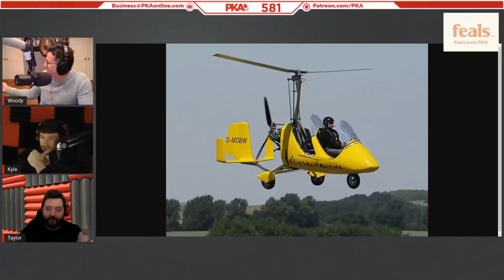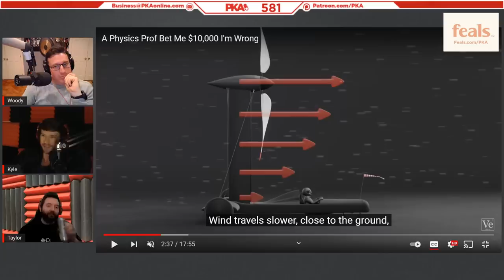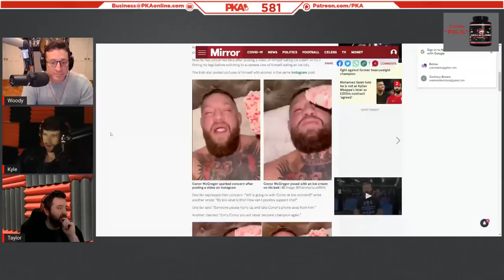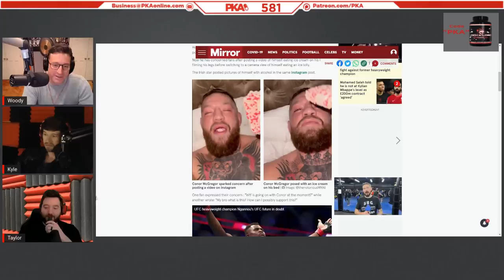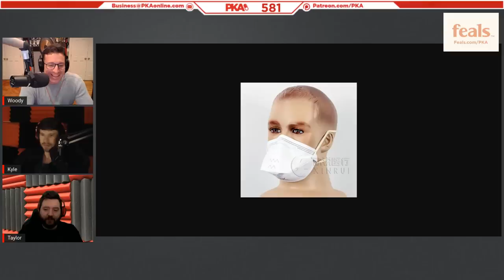PKA 581 W Shaun Attwood: Insane Prison Stories, Sweets Under Your Sheets, Flat Earth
0:00:00 - Woody introduces the show and guest, Taylor introduces sponsors
0:00:13 - Shaun Attwood’s return to PKA & his interviews w/ crazy conspiracy theorists
0:07:23 - Shaun explains why he was deplatformed for discussing the Epstein case
0:11:46 - ASMR conspiracies and Kyle’s favourite adult hot tub streamers
0:16:08 - Shaun Attwood vs Flat Earthers & how to prove the world is a simulation
0:22:26 - Mel Gibson’s hilarious leaked tapes & the TRUTH behind the Moon landing
0:26:56 - People who believe birds aren’t real & giraffes are secret CCTV surveillance
0:28:38 - Shaun shares the story of T-Bone, the baddest & kindest prisoner he ever met
0:41:19 - Getting “turned out” in prison & Shaun’s experiences of terrible prison conditions
0:45:48 - Shaun’s online prison blog & the time he had to unclog a prison toilet... by hand
0:55:57 - How these 200iq English prison guards stopped a “dirty” prisoner protest
0:58:17 - The prison cell that was so gross it put Shaun in a shady prison hospital
1:02:16 - How Shaun met Frankie, the bi chess champ who wanted to marry him
1:07:30 - The “bazooka pooper” who found an hilariously awful way to ruin a cop’s day
1:16:22 - Shaun’s explains the conspiracy link between Clinton, Cartels & Irish Castles
1:23:38 - The self-perpetuating US prison cycle created by the media and politicians
1:28:19 - TV show talk: Ozark Season 4 review, It’s Always Sunny and Coors Light
1:35:35 - Shaun tells tales of Gravedigger, Wildman & the Italian Mafia that ran his prison
1:57:18 - The time Shaun’s Mafia mobsters went to an Islamic prison prayer service
1:59:57 - The legendary story of Roscoe, the head Mafia mobster in Shaun’s cell block
2:04:33 - Why did Shaun’s crazy Korean ex-wife want to cut off his nether regions??
2:12:41 - Shaun thanks the guys, promotes his book collection & leaves the show
2:14:12 - Ad reads: ExpressVPN & Feals
2:18:39 - How Producer Zac saved this week’s PKA & Kyle’s terrible sleep schedule
2:24:44 - Biden vs the Middle East, non-woke Inuits & elderly Viking rituals
2:30:50 - Get your PKA Lock and Load supplement NOW and don’t be a loser!
2:33:50 - Taylor’s dogs are enjoying the Missouri snowstorm, Taylor however is not
2:37:03 -  How were the guys treated as kids when it came to bedtime
2:41:44 - Alternative paramotor uses, gyrocopters & the speed of sound/motion
2:49:33 - Can you stop others smelling your farts by smelling them first?
2:54:13 - PKA reacts to the ongoing Russia-Ukraine situation (Should the US intervene?)
3:08:52 - Has Conor McGregor let himself go whilst on his MMA hiatus?
3:11:02 - Who would handle the Russia-Ukraine saga better - Biden or Trump?
3:13:22 - Trump’s emergency Diet Coke button & the best/worst ways to drink coffee
3:19:55 - Kyle’s favourite type of MREs & Woody’s grasshopper tortillas
3:23:13 - Do certain masks make you look hotter? Do the guys still wear masks?
3:33:31 - Pop rocks, dipstick candy & the best/worst types of Pringles/snacks
3:46:23 - Taylor’s goldfish gorging, Chicken crackers & the PKA potato chip debate
3:55:40 - This awful childhood dinner experience ruined chilli for Taylor FOREVER
3:58:33 - Woody’s viral chilli video & why Kyle takes 8 hours to make a pot of chilli
4:00:15 - The guys reflect on Shaun Attwood as a guest, Woody calls it a show